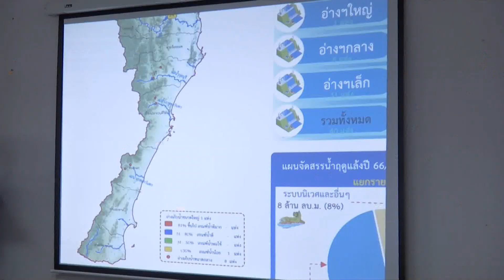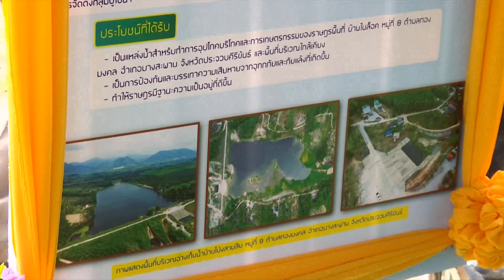องคมนตรี ติดตามโครงการอันเนื่องมาจากพระราชดำริ จ.ประจวบฯ ข่าวในพระราชสำนัก วันที่ ๒๙ พฤษภาคม ๒๕๖๗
องคมนตรี ติดตามโครงการอันเนื่องมาจากพระราชดำริ ในพื้นที่จังหวัดประจวบคีรีขันธ์